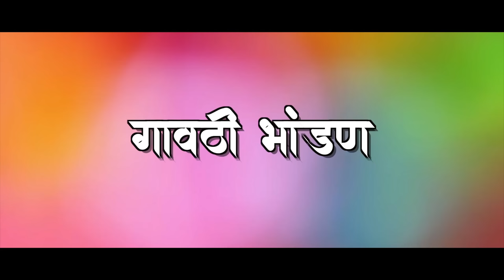🥰कन्यादानाचा हंडा फोडला💃सासू सुनेचे जोरात भांडण🤼‍♀️comedy video😂सासू बघतेय सुंब|र🔥By Sominath Aswar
title- 😔कन्यादानाचा हंडा फोडलं सासू सुनेचं भांडण  💃😂! Comedy video 😜प्रेमाची बायको -भाग 18! By Sominath Aswar

Actor- Tushar Gavhane, Ashwini Gavhane, Adhiraj Gavhane, Nitin Aswar, sominathAswar
Dop-sominath aswar @Atul Thorave
Editor & Director :- Sominath Aswar
Producer-Vrushabh Kaswa , Rajesh Bhujbal , Ganesh pawar, Sandip Aswar
Story @concept - Sandip Aswar , Nitin Aswar

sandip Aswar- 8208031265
Email -Id

नमस्कार मित्रांनो ,
 KFP Studio या युट्युब चॅनेल मध्ये आपल्या सर्वांचे हार्दिक स्वागत आहे.

आज आम्ही आपल्यासाठी घेऊन आलो आहे नवीन व्हिडीओ

धन्यवाद ...टीम KFP Studio